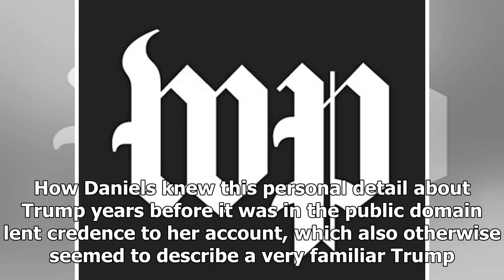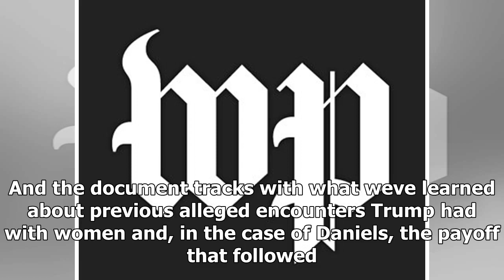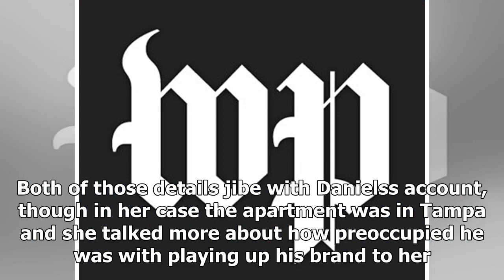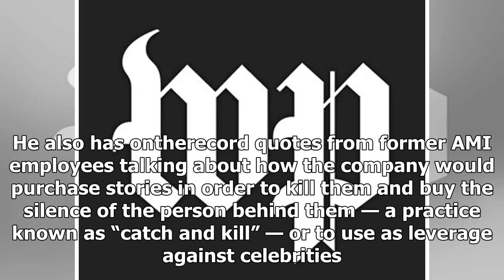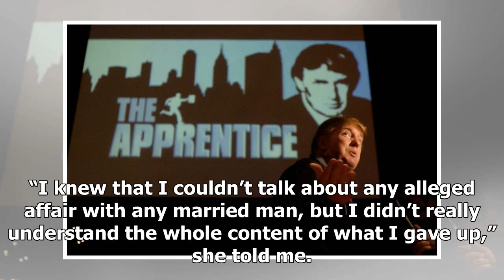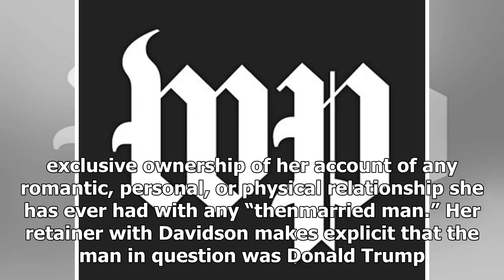BREAKING: The latest alleged trump affair coverup is a damningly familiar tale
Donald Trump is interviewed at Universal Studios Hollywood on July 9, 2004. Ric FrancisAP When In Touch magazine ran Stormy Danielss sevenyearold, previously unpublished interview about an alleged aff...